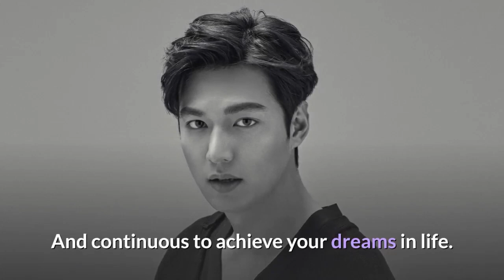Look Lee Min Ho His Childhood Photo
Lee Min Ho posted on his social media account, his childhood pictures.
It shows on these pictures, the very innocent look, cute and lovable kid.
I think, on these pictures, he is only 4 or 5 years of age.
As normal kid, he is also playing, running and enjoying every little moment of being a child.
He has also a fabulous, lovable and amazing face. And this is why, many netizens around the world idolizing him so much.
He aspired to be a professional footballer since childhood, however an injury suffered during elementary school that forced him to give up the football.
He follow his father’s dream into acting.
Then he took interest in acting which took a serious shape while he was in second year of high school and by the time he was in his senior year he signed with ‘Starhaus Entertainment’.
He took a BA Degree, majoring in Film & Art from the ‘Konkuk University’.
He did several small roles in TV until his breakthrough role of Gu Jun-pyo in TV series “Boys Over Flowers”.
He awarded as “Best New Actor” at the 45th Baeksang Arts Awards.
Then after so many years, Lee Min Ho on his generation, he become a very popular because of being a good actor. He performed as lead roles in several series, like “The Legend of the Blue Sea”, “City Hunter” and “The Heirs”.
He mark in big-screen with films like ‘Bounty Hunters’ and ‘Gangnam Blues’. His musical pursuits include two albums ‘My Everything’ and ‘Song for You’.
On his last 33th birthday, it shows on his pictures, lot of his fans love him so much.
He is successful on his career and a happy single bachelor, he achieved a lot more.
We, your fans, praying for your safety and to have a good health.
And continuous to achieve your dreams in life.
Having a happy family, fame and successful in career, what do you think Lee Min Ho’s need to complete more his
lee min ho about suzy,
lee min ho about park shin hye,
lee min ho about marriage,
lee min ho about india,
lee min ho about park min young,
lee min ho about bts,
lee min ho about corona,
lee min ho about goo hye sun,
lee min ho after military service,
lee min ho after surgery,
lee min ho after the king eternal monarch,
lee min ho after military,
lee min ho after april 25,
lee min ho after the king,
lee min ho after military discharge,
lee min ho after army,
lee min ho updates,
lee min ho updates today,
lee min ho in the philippines,
lee min ho projects